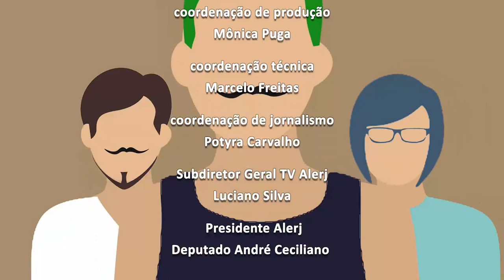Per Christian Dunker BL03 TOUTUBE